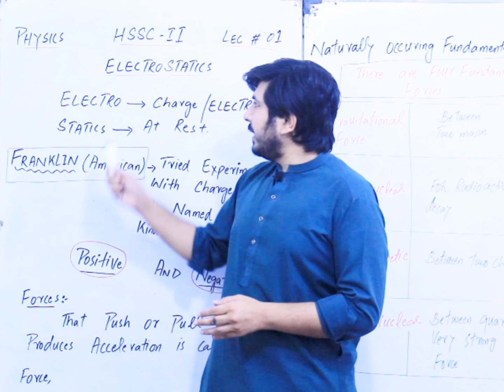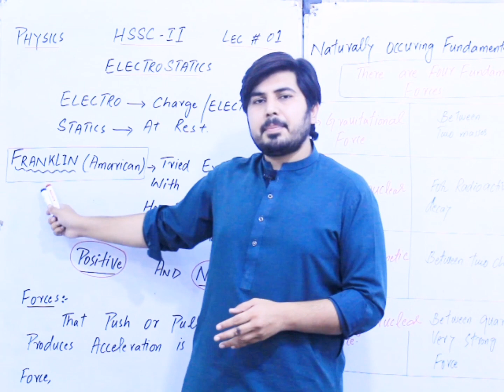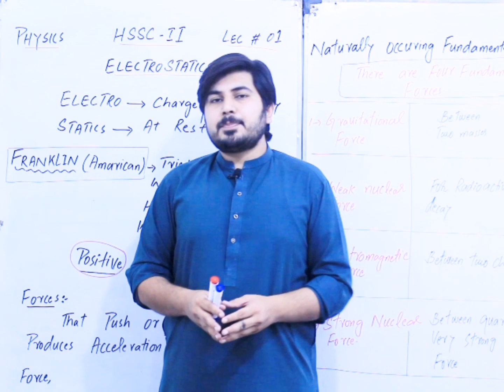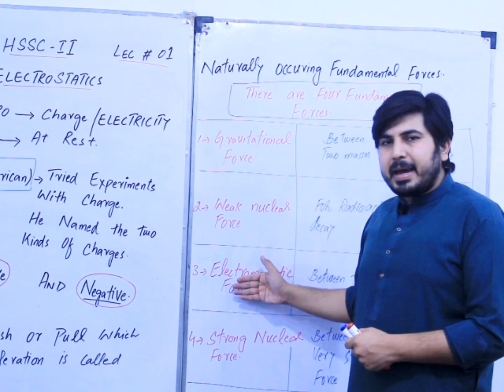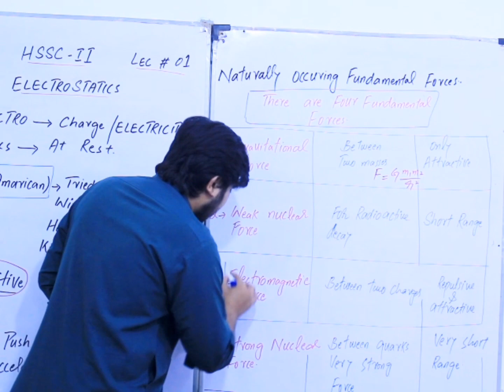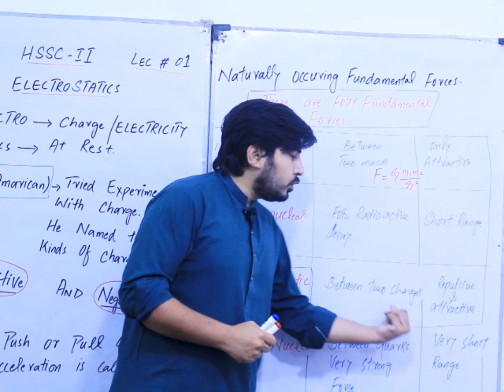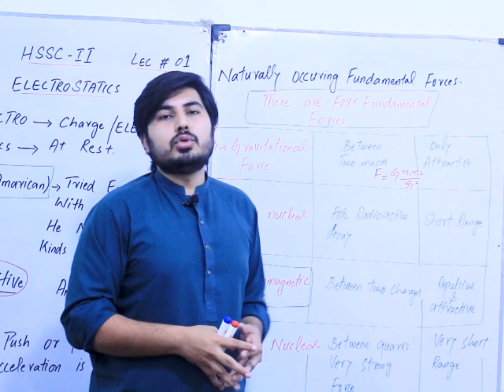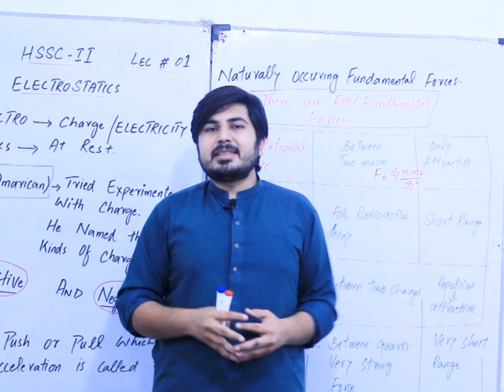Introduction To Electrostatics FSC HSSC-II By Anwar Abbas Haidry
An Easy Approach To understand Physics HSSC-II